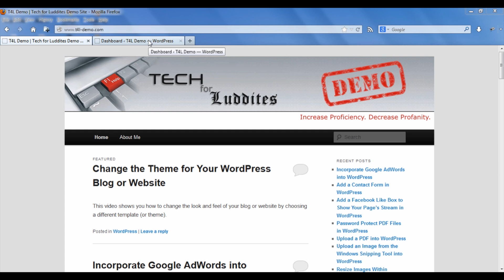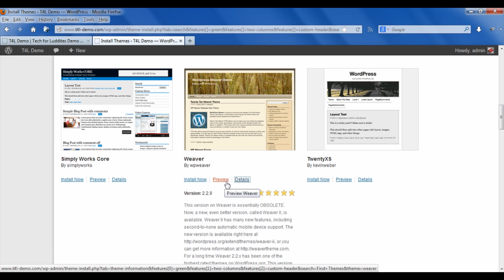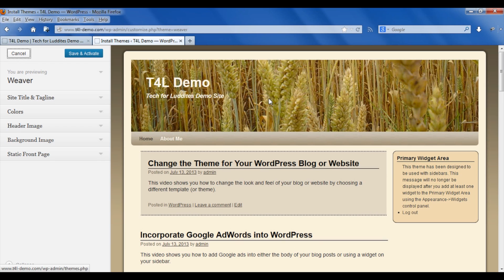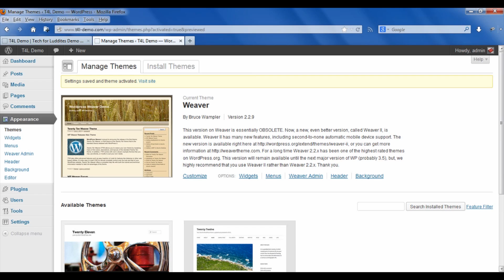How to Change WordPress Templates : WordPress: Beyond the Basics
Changing WordPress templates can instantly give your website a whole new look and feel. Change WordPress templates with help from an experienced tech professional in this free video clip.

Bio: Elizabeth Kricfalusi is a technology writer, educator, and consultant, who publishes the blog, Tech for Luddites, providing tips and tricks for navigating our digital world.
Filmmaker: Rollie Hudson

Series Description: WordPress is a powerful and easy-to-use platform for building and managing professional blogs and websites. Learn about the basics of WordPress and beyond with help from an experienced tech professional in this free video series.